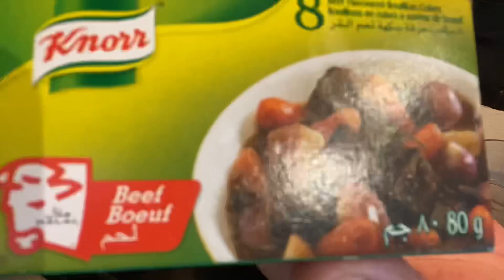BURGER STEAK WITH MUSHROOM GRAVY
Just sharing one of my family’s favourite food. Super quick and easy recipe.